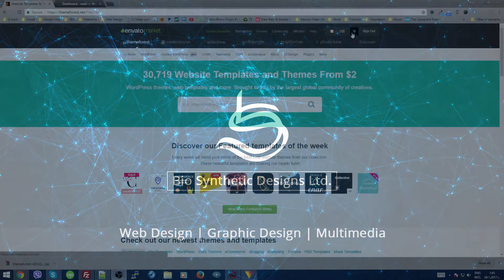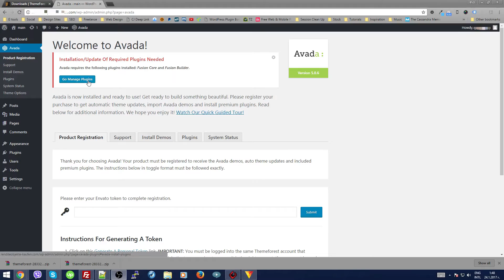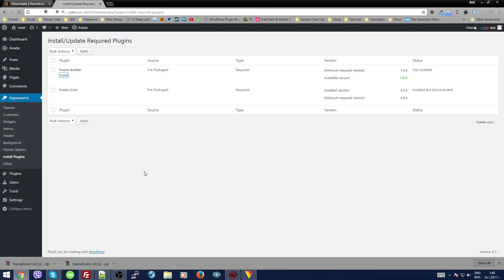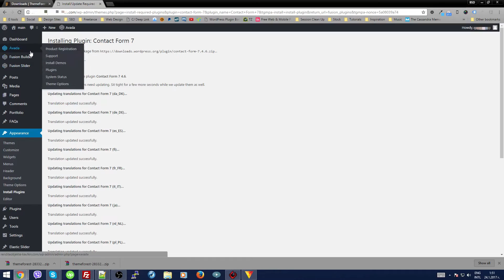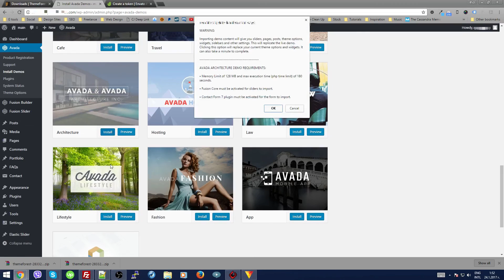How to Install, Register and Setup a Demo with Avada Theme from ThemeForest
Transcript:
Hello, I'm D and you are watching a tutorial on how to install register and set up a demo with Avada theme.
This tutorial starts with WordPress already installed, if you don't have that ready please install WordPress and then come back to this video.
We will start by opening our downloads from there we find Avada and download the “Installable WordPress files only”
When that is ready we will open our WordPress website, Appearance - Themes - Add New - Upload Theme
And we will choose the file in our PC or Mac
After the theme is uploaded we will get the Welcome to Avada screen
From here we can start installing the plugins
Fusion Core is first
When that is ready we will continue with the rest of the plugins
And I just want to note here that Appearance - Install Plugins and Avada - Install Plugins are basically the same thing and you can install the required plugins from both those places
And after that again Avada - Plugins
I will activate the Fusion Core because I missed doing that
The last plugin we need is Contact Form 7 that is for the contact page.
While we are waiting I will talk on the rest of the plugins on this page. As you see there is a Layerslider, Slider Revolution, WooCommerce, bbPress, and The Events Calendar.
You should install those only if you need them, some of them are heavy and can increase your site’s load time
When the last plugin is ready we can register the theme
Avada - Product Registration. Generate a token
If you are logged in your Envato account you should see this page
Here we are going to add a token name
And the only thing we have to check here is View your Envato username, the rest are set up already
We go our code
Copy… Paste… Submit and we are ready with the product registration
Next is the demo setup, this is a really easy step
Click on Install Demos
For this site, I will be using Avada Architecture, but you can install the one you need.
After clicking on install you will see a popup which contains the minimum server requirements for the demo installation
And we are ready, let's check some pages on the website to be sure that everything has been set up correctly
Yes the site is looking really great

This was all for this tutorial and we hope we were helpful

If you need a Great WordPress Developer please visit my portfolio